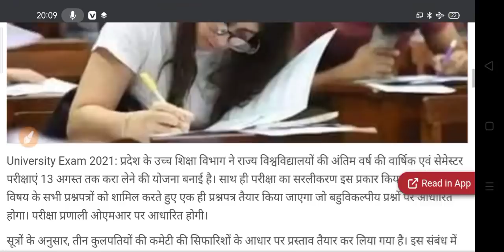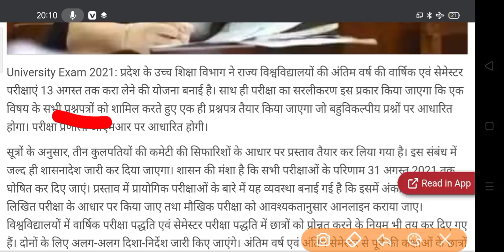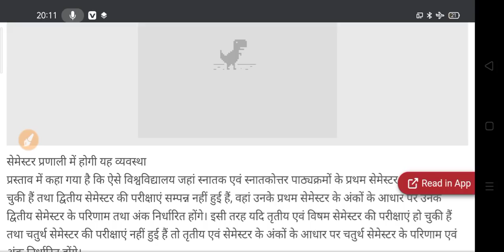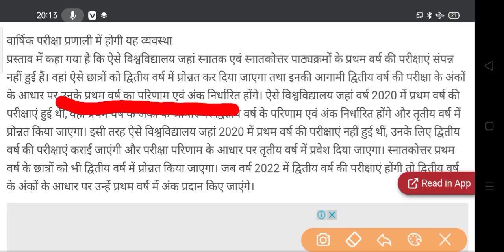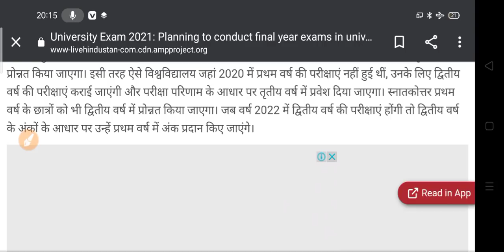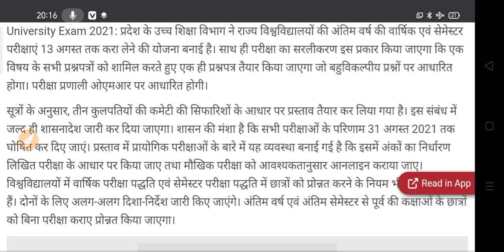All University Student Promote 2021 | College Final Year Exam 2021